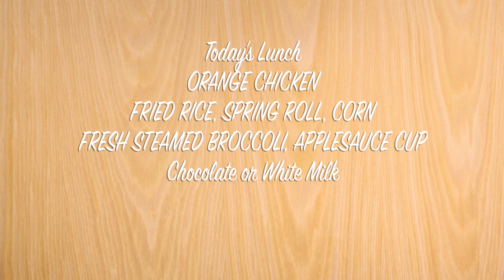10 22 20 Daily Announcements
Daily Parker Panther Post. Thursday, October 22, 2020

Parker Celebrates Red Ribbon Week
Tuesday - Wear Red or A Hat.  "We're red hot to keep our school drug free!"
Wednesday - Super Hero Shirts "Heros Do Not Do drugs!"
Thursday -  Camouflage "Declare war on drugs"
Friday - Sport's Team Shirt "Team Up against drugs"